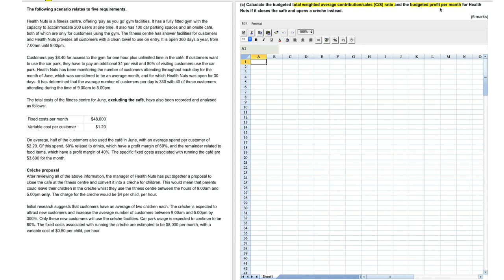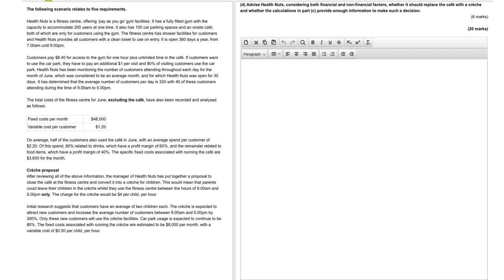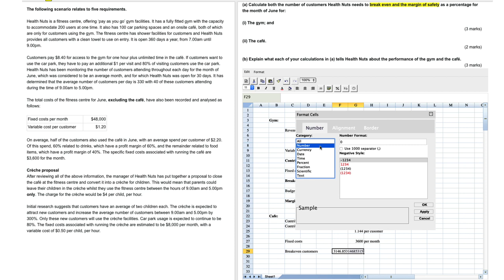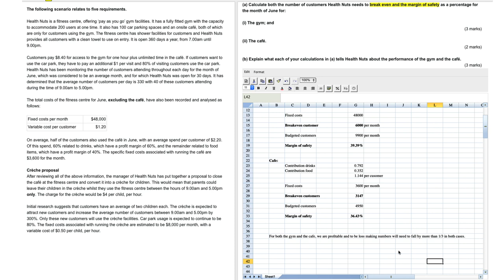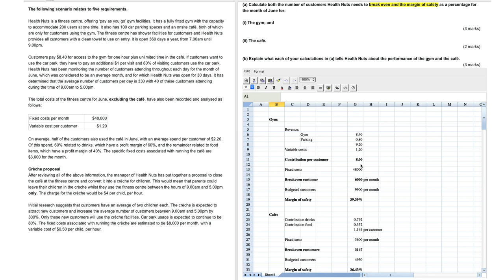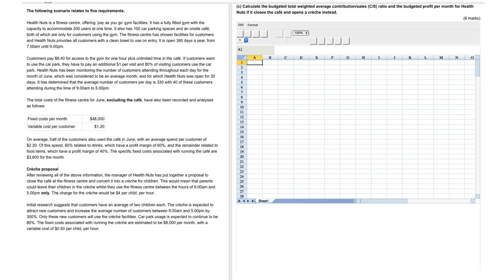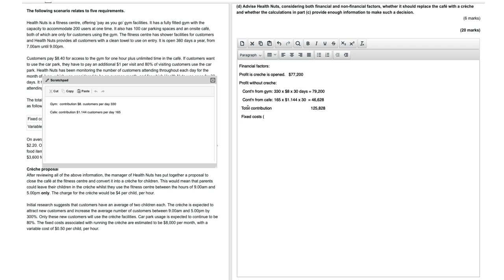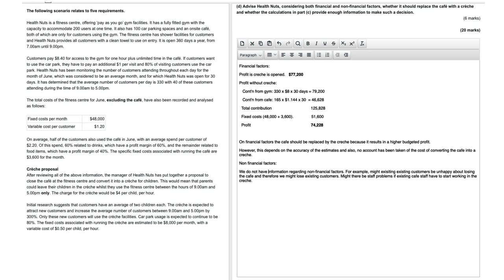ACCA PM September/December 2020 Exam Question "Health Nuts"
Please go to OpenTuition to view all remaining (PM) lectures, and post questions on the Ask the ACCA PM Tutor Forums because we do not provide support on youtube comments section.